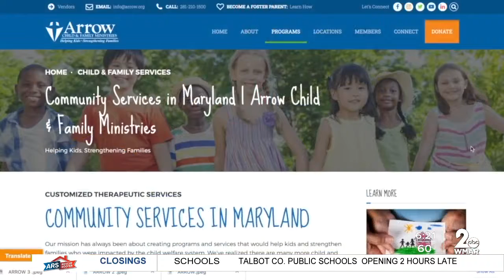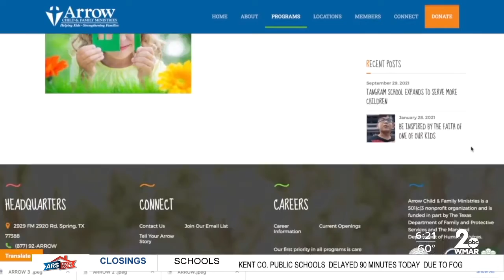Maryland organization focuses on helping kids and strengthening families